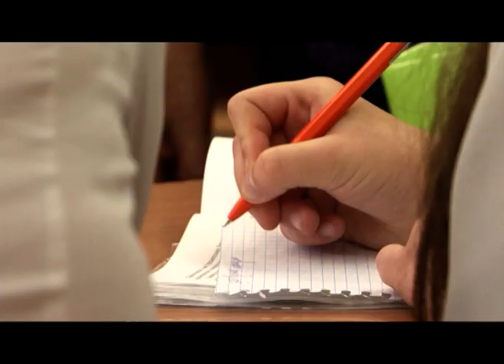«Классная битва»: знакомимся с участниками из дивногорской гимназии №10